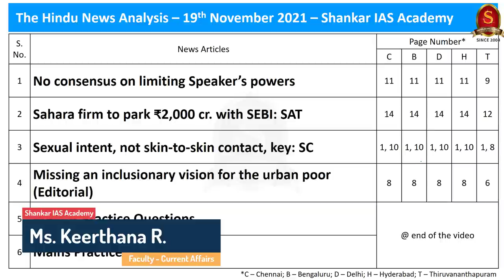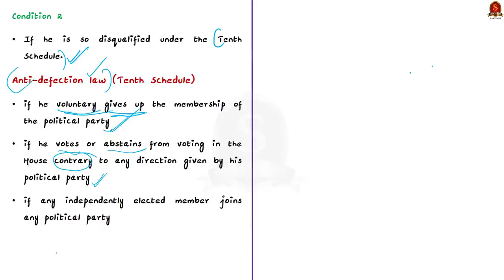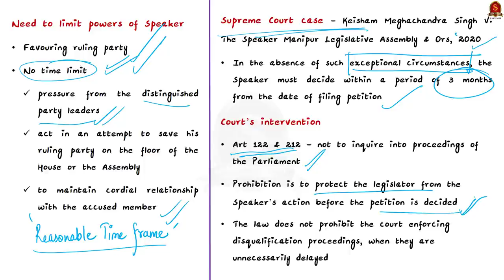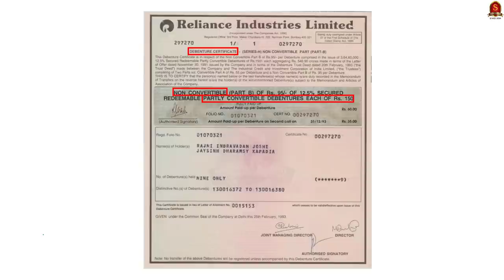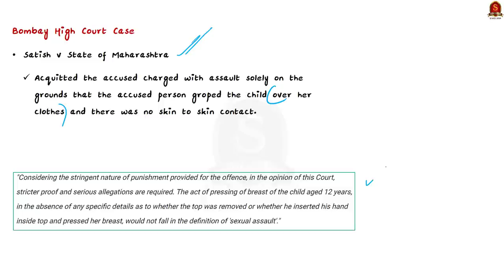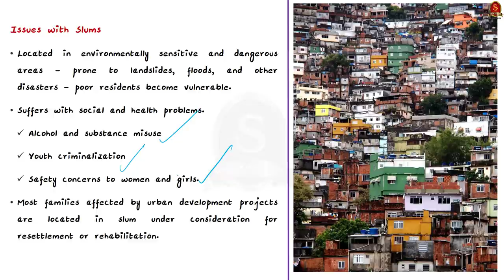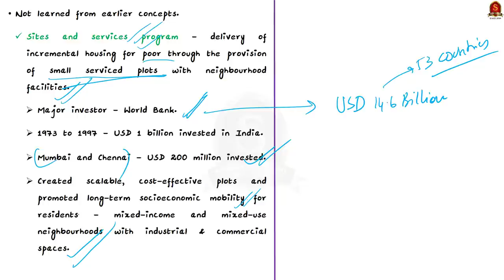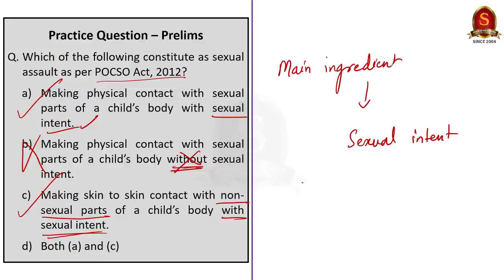The Hindu Daily News Analysis || 19th November 2021 ||UPSC Current Affairs||Prelims '22 & Mains '21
Time Stamping -
►►Introduction - 0:00
►►List of Topics - 00:08
1. No consensus on limiting Speaker’s powers - 0:25
2. Sahara firm to park ₹2,000 cr. with SEBI: SAT - 15:37
3. Sexual intent, not skin-to-skin contact, key: SC - 19:45
4. Missing an inclusionary vision for the urban poor (Editorial) - 25:39
5. Prelims Practice Questions - 39:06
6. Mains Practice Questions - 41:42

Important topics such as POCSOact AntiDefectionLaw SlumClearance Debentures OptionallyFullyConvertibleDebenture SexualAssault are vividly discussed in UPSC Civil Services Exam Perspective in this video, with a special Practice cum Revision session in the end.